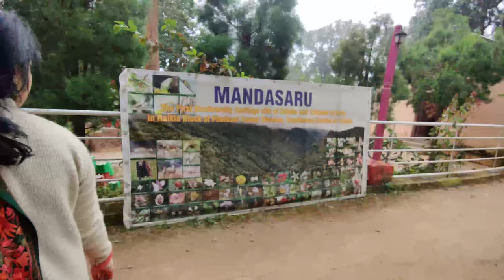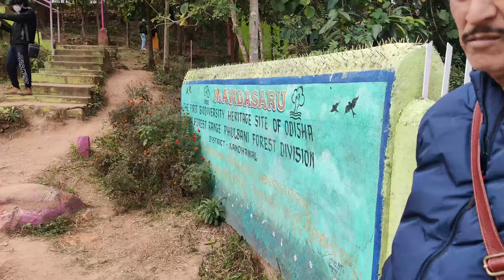Exploring Daring Badi | Mandasaru,Loverspoint,EMU park | Episode 2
HELLO EVERY ONE I AM BACK WITH ANOTHER TRAVEL VLOG SERIES . FEW DAYS BACK I EXPLORED DARING BADI THE ODISHAR KASHMIR ALONG WITH GOPALPUR AND PURI. SO I EXPLORED ALL THE UNEXPLORED PLACES IN DARING BADI AND CAPTURED THEM IN MY CAMERA AS VIDEOS AND WILL SHOW U THROUGH MY LENS . ALSO SHARE THE VIDEOS WITH YOUR FAMILY AND FREINDS .
THIS IS A TRAILER VIDEO . ALL THE VIDEOS WILL BE UPLOADED EPISODE WISE IN MY CHANNEL .

Install the app to follow my photos and videos.